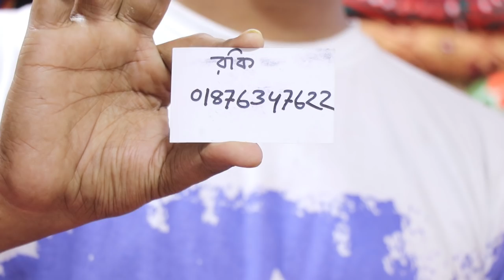এই প্রথম450 টাকায় 3পিস কিনুন